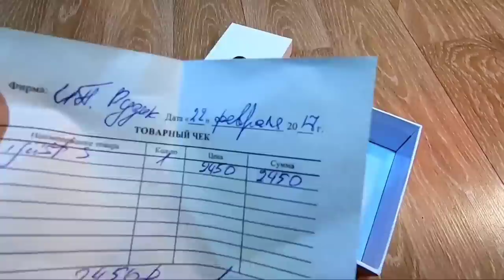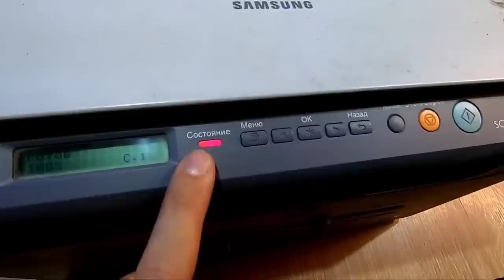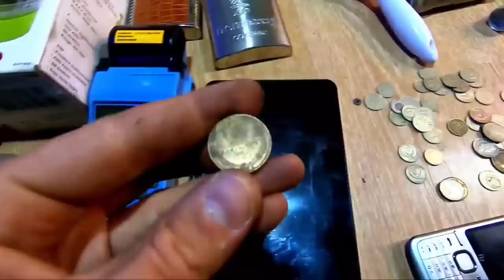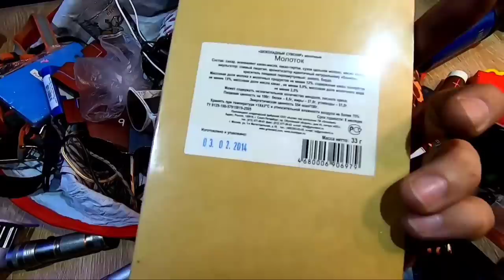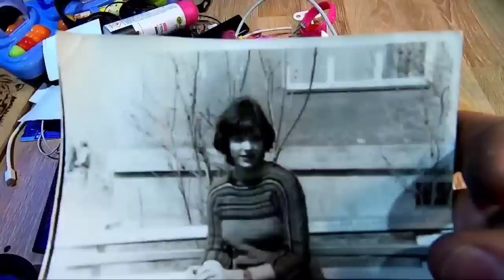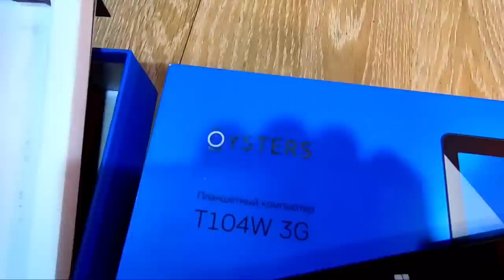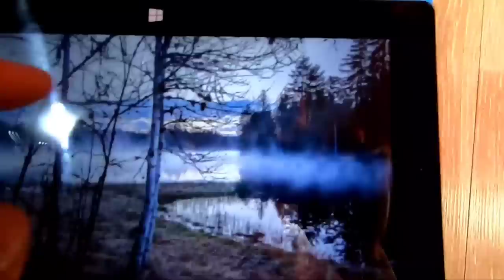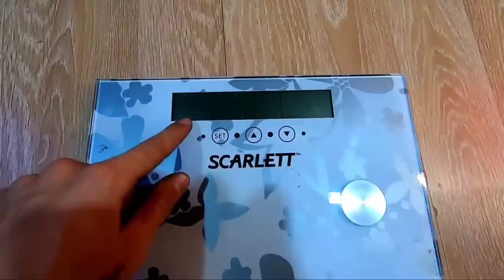НАШЕЛ ТОП ПЛАНШЕТ и ПОЛУЖИВОГО КОТА | ОБЗОР НАХОДОК из ПОМОЙКИ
Подробная информация о коте + отчет о расходах